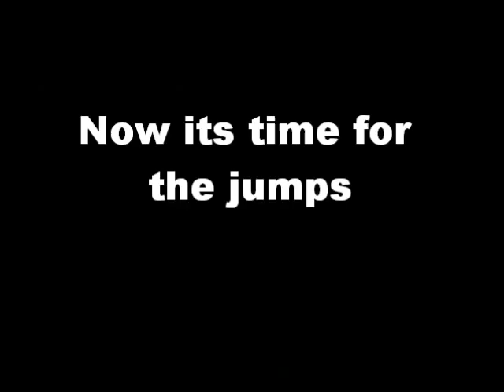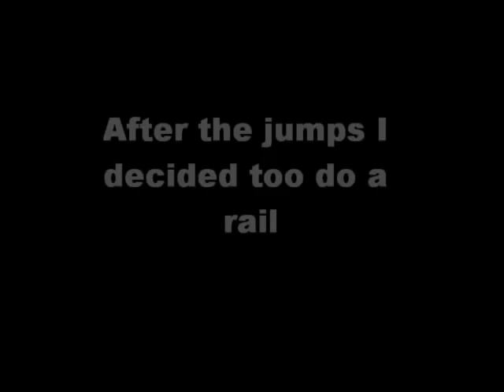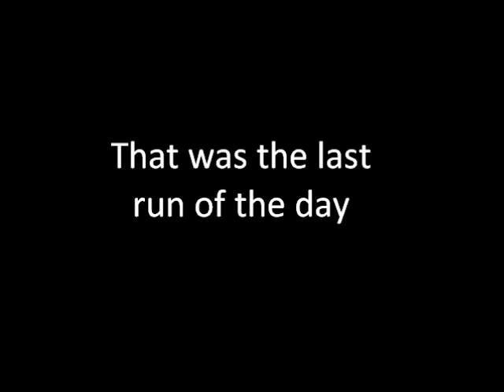Shake It Off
Snowboarding at Mountain High East Slopes